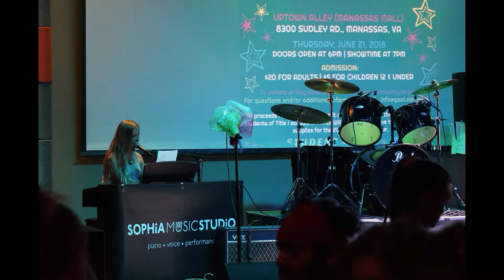80's Throwback Benefit Concert pictures collage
From Alfredo's dad